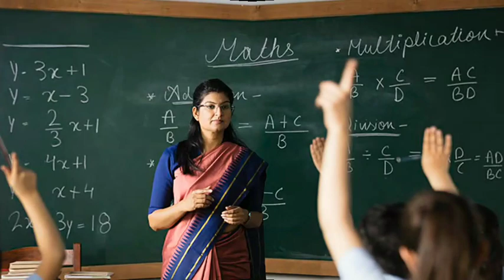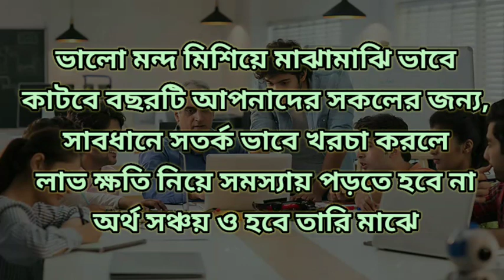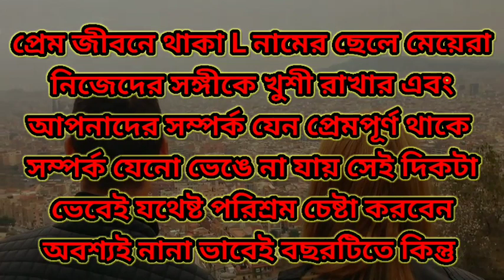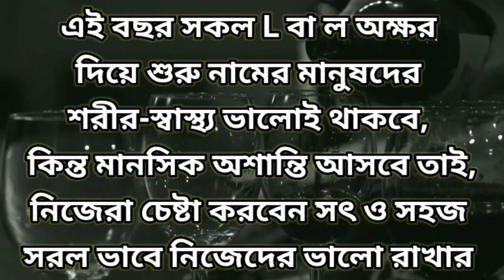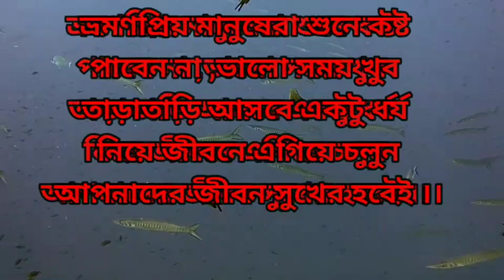L নামের মানুষদের 2023 সাল কেমন কাটবে || 2023 L Namer Manusder Kemon Katbe || L namer Manus 2023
ল বা L অক্ষর দিয়ে শুরু মানুষেরা অবশ্যই নিজেদের ভাগ্যের পরীক্ষা একবার করে নিন ভিডিও টি দেখে শুনে মিলিয়ে

If This Video Helpfull For You Then Please

L Name
ল নামের মানুষদের ২০২৩ সাল কেমন কাটবে
L Name 2023